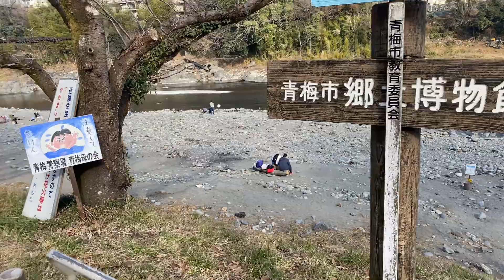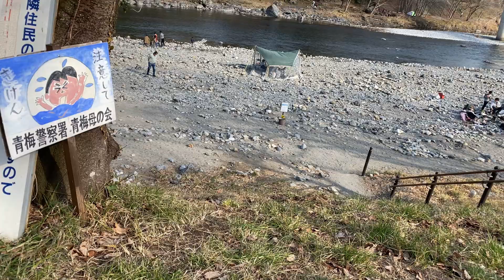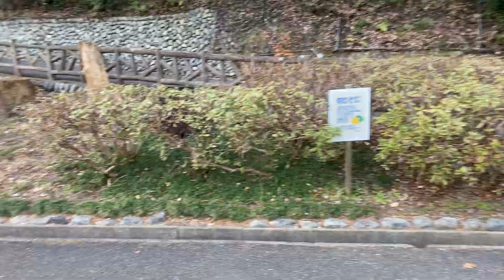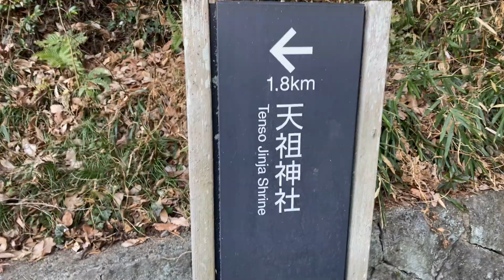My first Video 2021 While Taking a Beautiful Nature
My First Video 2021 While Taking a Beautiful Nature MonicaDurado@MonicaDurado